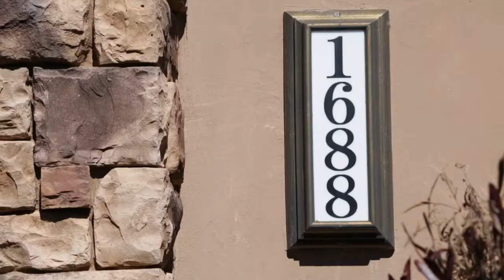Peter+Curtis+Listing-+1688+Avondale-HD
Beautiful Custom Roseville Luxury Home On A Greenbelt